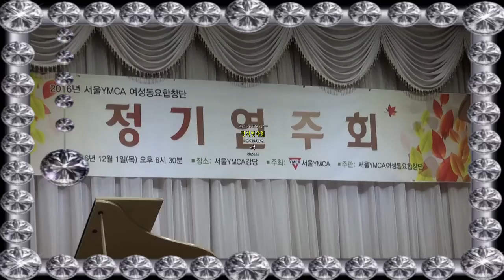서울YMCA 여성 동요 합창단 정기연주회 2부 - 행사촬영 출장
서울YMCA 여성동요합창단  행사 촬영 출장
정기연주회 2부 (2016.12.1)